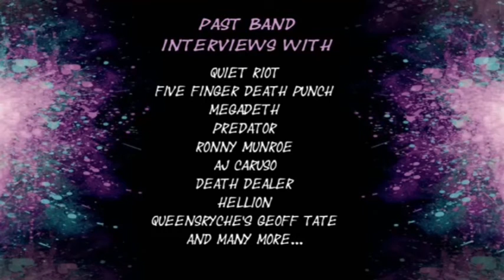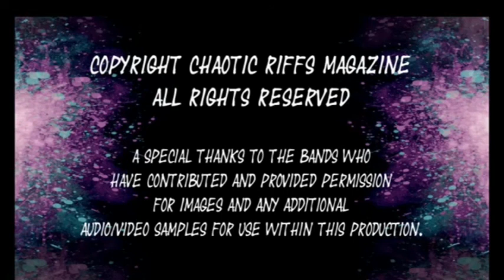6-1-2020 On The Record Interview with Guitarist T.D. Clark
In this exclusive On The Record Interview Guitarist:  T.D. Clark discusses the HUGE influence that Def Leppard and their 1983 CLASSIC/LANDMARK album:  Pyromania had on him as a Guitar Player and talks in great detail how Leppard Lead Guitarist:  Phil Collen had a major influence on him and his own Guitar playing.